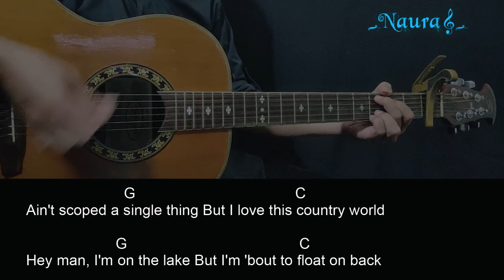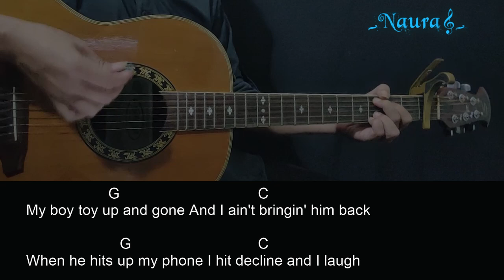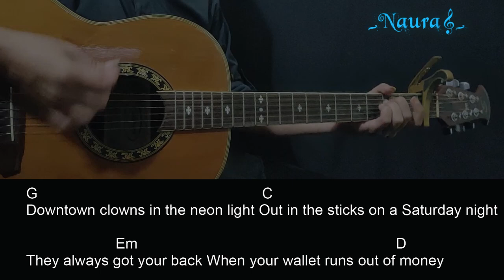Lee Brice - Drinkin' Buddies feat. Hailey Whitters & Nate Smith Guitar Chords Lyrics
Lagu : Lee Brice - Drinkin' Buddies feat. Hailey Whitters & Nate Smith